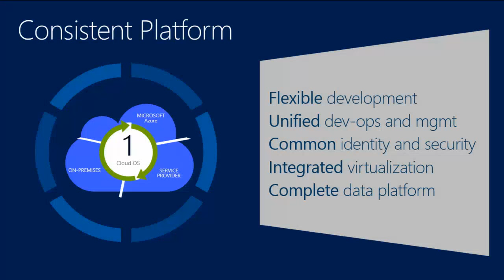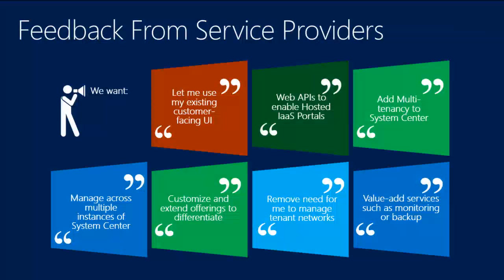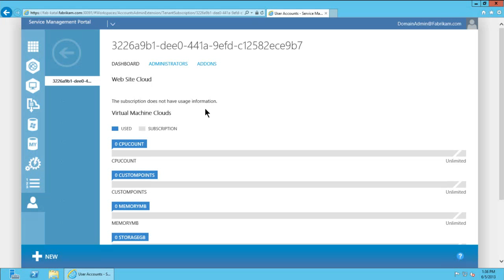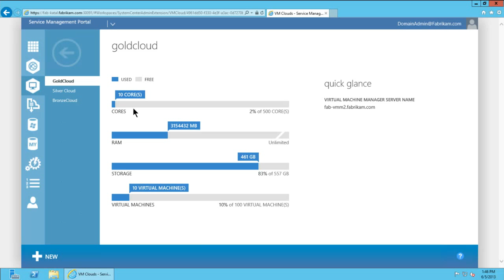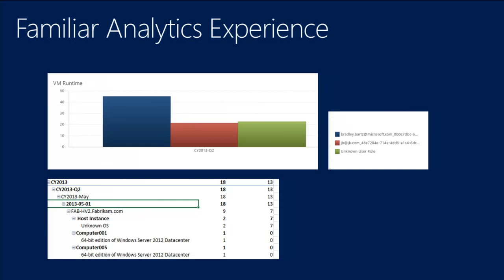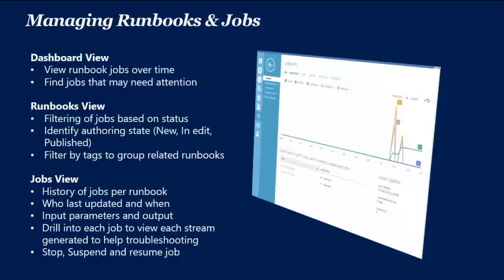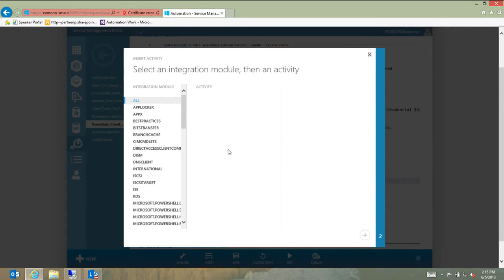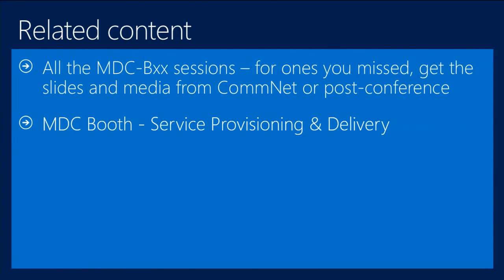Administering and Automating On Premises IaaS Scenarios Using the Windows Azure Pack